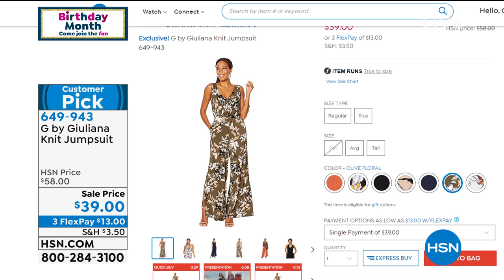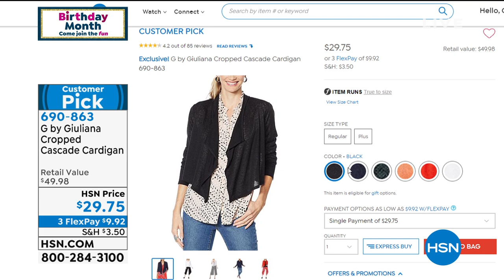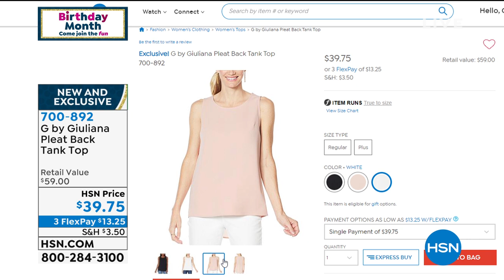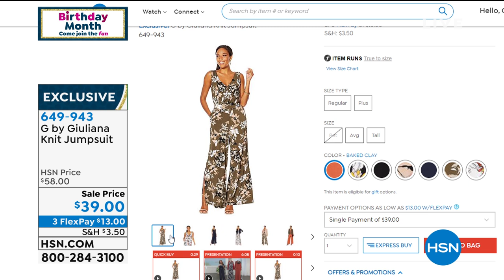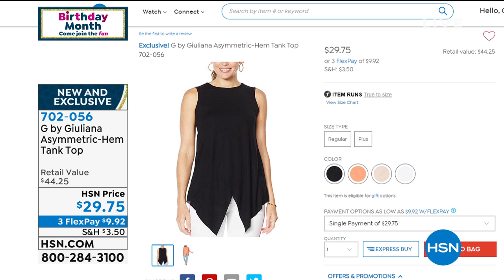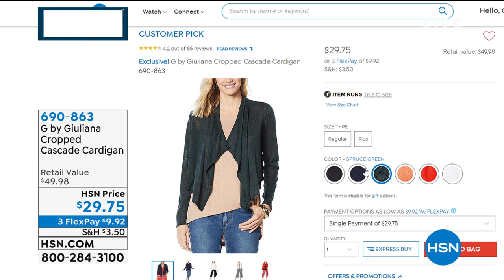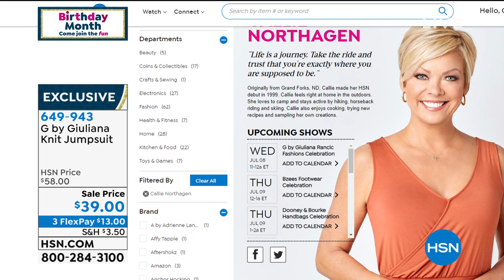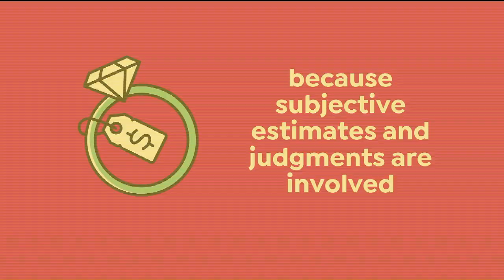HSN | G by Giuliana Rancic Fashions Celebration 07.08.2020 - 11 PM